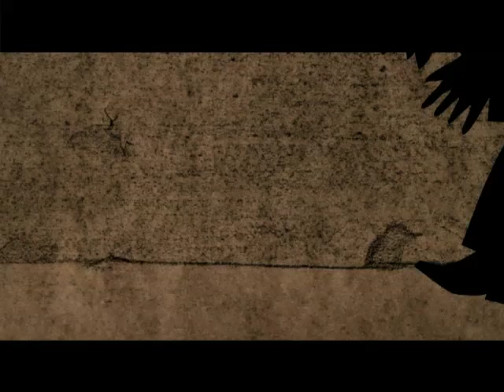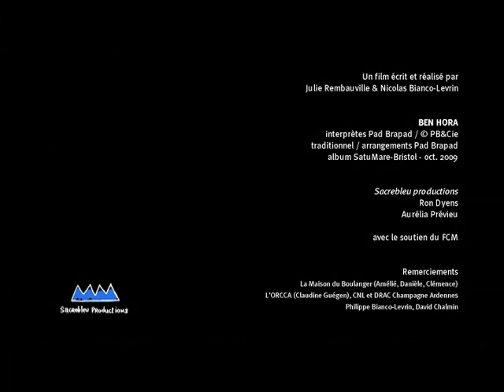PAD BRAPAD - BEN HORA - Clip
Film d'animation de Julie Rembauville et Nicolas Bianco-Levrin (Sacrebleu Production / PB & Cie - 2010) sur le titre Ben Hora du groupe PAD BRAPAD (Urban Tzigan Music).
extrait de l'album "Satumare-Bristol" (PB&Cie/Mosaic 2009)